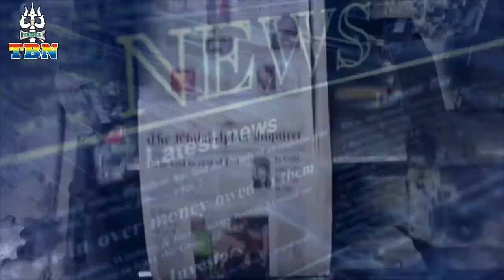SAPTAHIK KHABREIN 20 08 2016